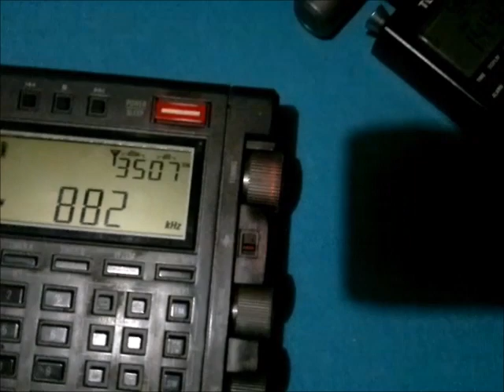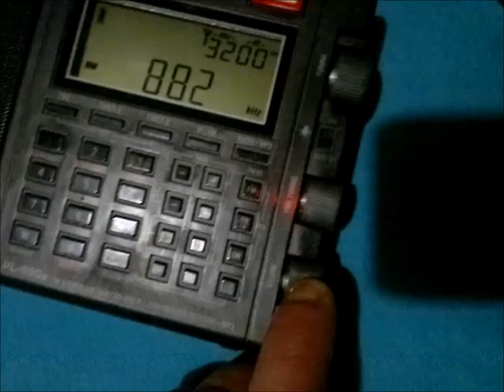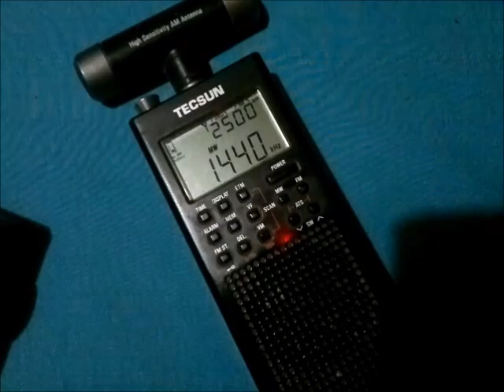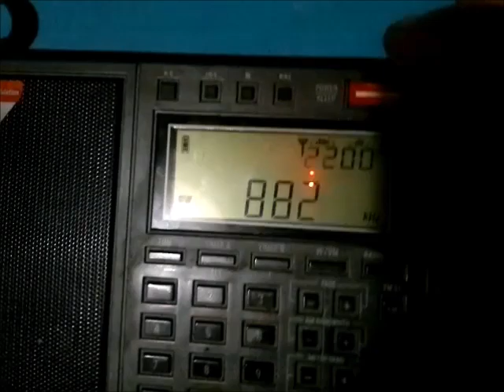882 Ητά Βήτα Αθήνα & 1440 αναμετάδοση Αγραφα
4/1/24 λήψη 882 χιλιόκυκλους ητα βητα & 1440 αναμεταδοση άγραφα στην κεκρυρα ληψη  με μικρα φορητα